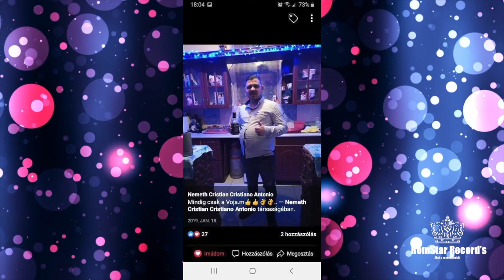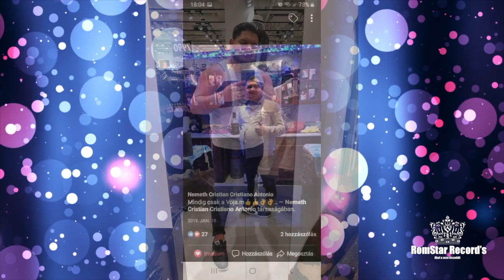Aranyszemek Cseppo 2021 Krisztián